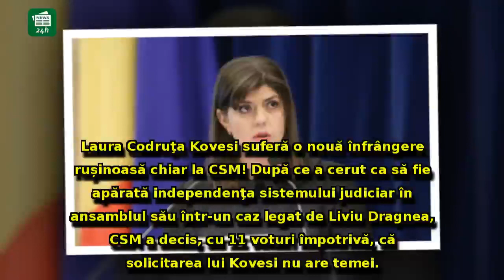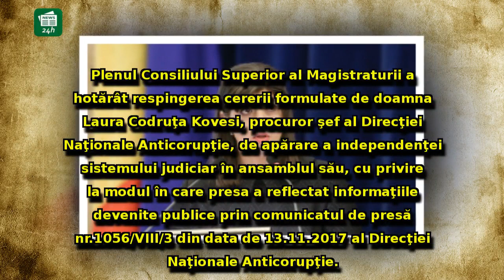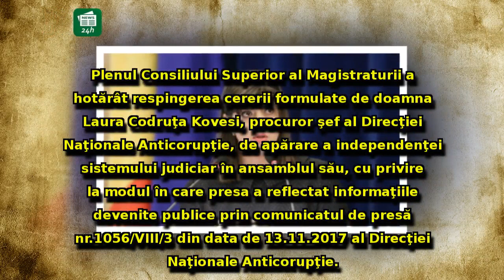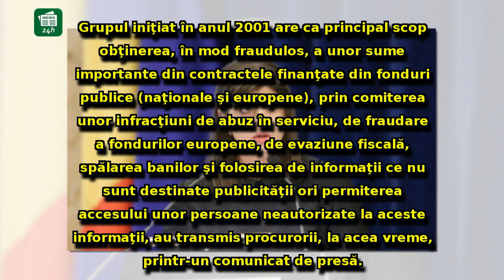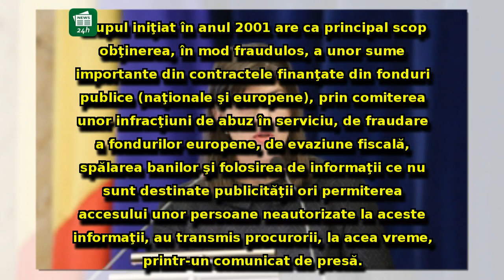ÎNFRÂNGERE RUȘINOASĂ pentru Laura Codruţa Kovesi: CSM i-a RESPINS cererea de apărare î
ÎNFRÂNGERE RUȘINOASĂ pentru Laura Codruţa Kovesi: CSM i-a RESPINS cererea de apărare într-un caz legat de Liviu Dragnea